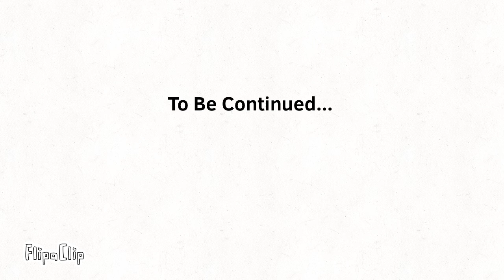TSC vs Victim but they take others as sidekicks (Alan Becker Fanimation)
@alanbecker is the best stick figure animator i’ve seen yet